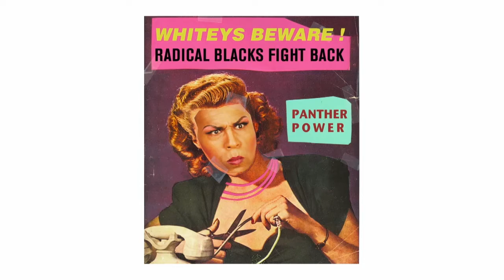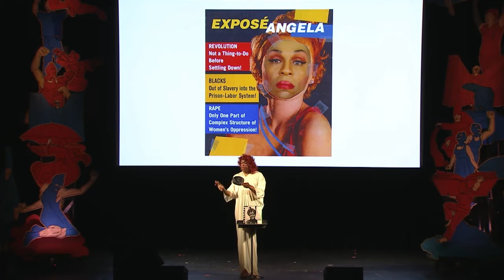Creative Time Summit DC | Queer and Now - Keynote: Vaginal Davis